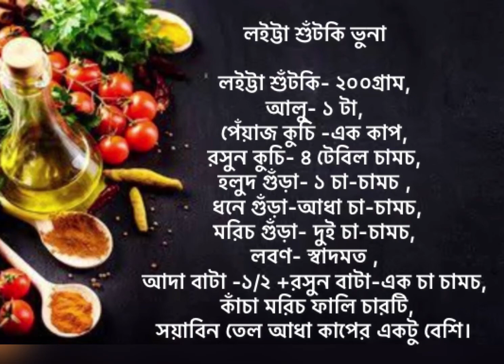লইট্টা শুটকি ভুনা | Loitta Shutki Bhuna |vuna